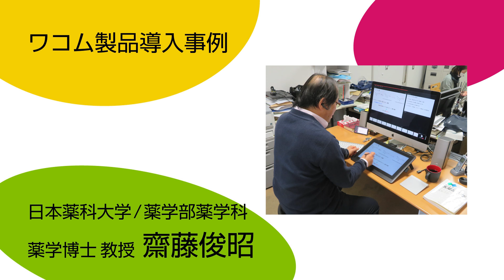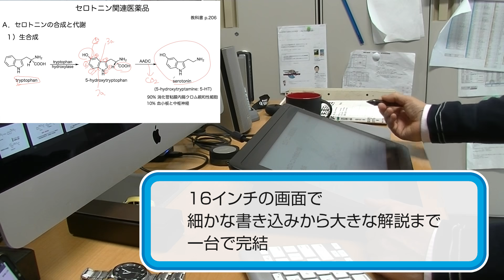ワコム｜Wacom Cintiq 16導入事例：日本薬科大学薬学部 有機医薬品化学分野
学校法人都築学園日本薬科大学　薬学部薬学科　有機医薬品化学分野の斎藤俊明教授によるオンライン講義の様子です。
構造の説明や注目箇所、補足など書くことの多い薬学の授業において、液晶ペンタブレットの画面をホワイトボードのように利用し、Microsoft Power Pointに直接ペンで書きこむことで、生徒によりポイントが伝わりやすい授業を実践しています。

利用ツール
・パソコン　Mac OS14
・Microsoft Teams
・Microsoft Power Point
利用ペンタブレット